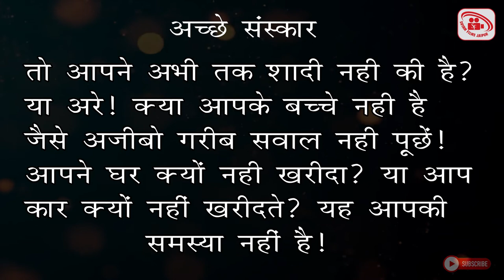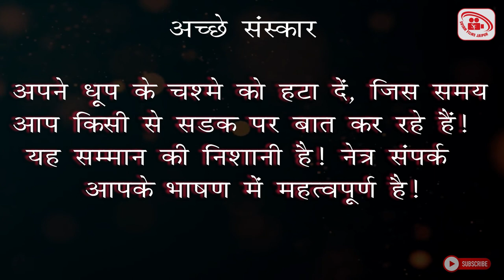अच्छे संस्कार / शिष्टाचार की बाते / Good Hebits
हर रोज नए नए भक्ति भजन देखने के लिए  श्याम फिल्मस जयपुर के चैनल पर आप देख सकते है और आप चैनल को सब्सक्राइब करे और बेल आइकॉन को क्लीक करे जिससे आपको आने वाले सभी नए भजन आप सबसे पहले देख सकेंगे

अपने लाइव भजन संध्या के कार्यक्रम के विडिओ यूट्यूब पर अपलोड करवाने के लिए सम्पर्क करे
*श्याम फिल्मस जयपुर
*विनोद जांगिड़
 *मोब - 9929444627